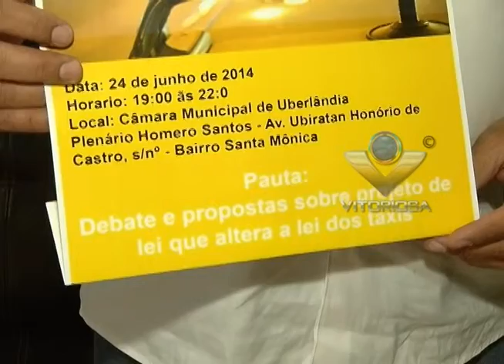Audiência pública debate mudanças no projeto de lei dos taxistas de Uberlândia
Reportagem de Cássia Bomfim; Imagens de Kevson Martins; Linha Dura e Portal Uipi de 24/06/2014